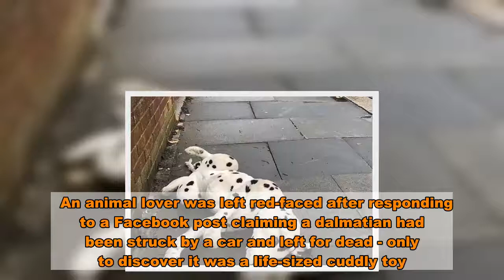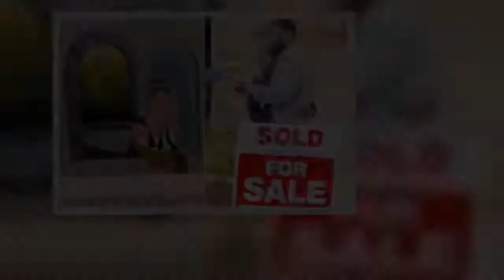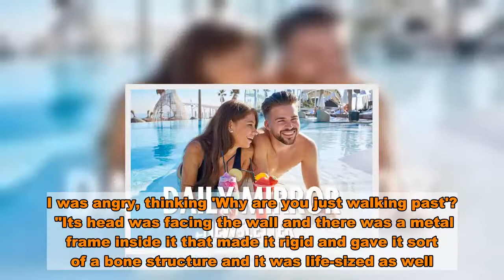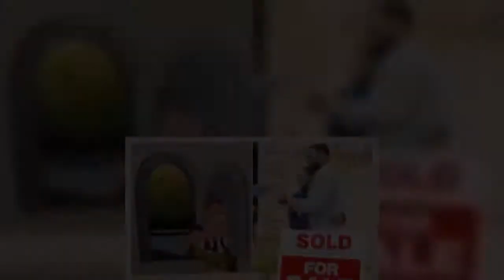Woman rushes to rescue 'dalmatian' hit by car - only to realise hilarious mix-up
An animal lover was left red-faced after responding to a Facebook post claiming a dalmatian had been struck by a car and left for dead - only to discover it was a life-sized cuddly toy.   Rachael Barraclough had been waiting for a bus when she spotted what she thought to be an injured animal by the side of the road and put out an appeal on social media in a bid to find the owners.  The post was spotted by concerned Bekah Irving, who jumped out of bed to attend to the injured dog as she didn't want children to come across it on the school run.  Within 25 minutes Bekah was at the scene in Heaton, Newscastle-upon-Tyne, and said even from 10 meters away she believed it to be an animal frozen stiff as rigor mortis had set in.   As she approached, expecting the worst, she slowly realised it wasn't a wounded pet at all, but a one metre-long furry toy.  The 29-year-old shared a photo on social media to ease the worries of those concerned, and even original poster Rachael admitted she was left in tears of laughter once she realised her blunder.  Bekah said: "Instead of going back to sleep I thought I'd get up and check it out because nobody else had bothered to go and do something.  "I was thinking I'd only ever seen one dalmatian in Heaton, so I thought it was that poor dog, and that's the last thing kids would want to see on their way to school.    "There's a vet a couple of doors down the road, so I was thinking that with a bit of difficulty I could pick it up and take it in, and if it was dead they could scan it for a chip.  "When I got there I noticed this black-spotted carcass lying on its side and it looked very real. It looked like it had been there for a while and rigor mortis had set in.  "I was standing on the other side of the road and people were just walking past it. I was angry, thinking 'Why are you just walking past'?  "Its head was facing the wall and there was a metal frame inside it that made it rigid and gave it sort of a bone structure and it was life-sized as well.    "I ran across the road, looked down and it took me a couple of moments to realise what I was looking at. I couldn't believe I'd ran down here worried about a plush toy.  "A little bit of me was a bit angry, but the more I thought about it I realised it was absolutely hilarious and was just laughing to myself. After I posted it, everyone found it hilarious.  "It was very convincing, so I can see why she got mixed up. I felt really bad for her, because she was really worried. I would have done the exact same thing."  Rachael's original post on Facebook had said: "I was on my way to work this morning and there was a dalmatian at the side of the road. I'm guessing it had been knocked down by a car.  "It was near the bus stop just past Tesco. Unfortunately it looked like he'd died. I'm so sorry to say this on here but I thought it would find the owner sooner."    Bekah replied: "Just now? If so I'll walk down and get them to the vet down the road to scan for a chip.  "Al